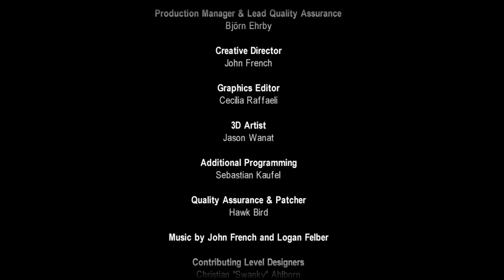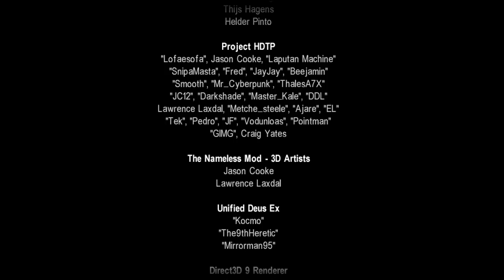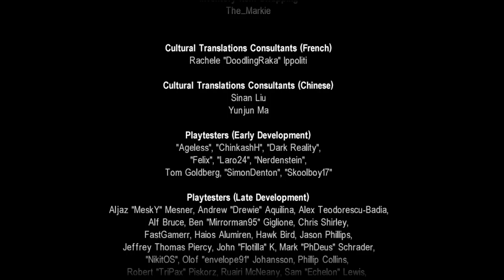DEUS EX: Revision Walkthrough Part 40 "Illuminati Ending"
DEUS EX: Revision  Gameplay Walkthrough Part 40 includes the Illuminati Ending. This walkthrough for DEUS EX: Revision  available on the PC will include the Full Game, Main Campaign, Story Missions,  Side Missions, Cutscenes, Gameplay and Ending.

Deus Ex: Revision
Brought to you by Caustic Creative, Revision is a mod for the all-time great Deus Ex and is a re-imagining of the game world: we improve the design of many locations, create a complete original soundtrack to accompany the experience, and add new world-building narrative detail.

Deus Ex
Deus Ex is a 2000 action role-playing game developed by Ion Storm and published by Eidos Interactive. Set in a cyberpunk-themed dystopian world in the year 2052, the game follows JC Denton, an agent of the fictional agency United Nations Anti-Terrorist Coalition (UNATCO), who is given superhuman abilities by nanotechnology, as he sets out to combat hostile forces in a world ravaged by inequality and a deadly plague. His missions entangle him in a conspiracy that brings him into conflict with the Triads, Majestic 12, and the Illuminati.

Deus Ex's gameplay combines elements of the first-person shooter with stealth elements, adventure, and role-playing genres, allowing for its tasks and missions to be completed in a variety of ways, which in turn lead to differing outcomes. Presented from the first-person perspective, the player can customize Denton's various abilities such as weapon skills or lockpicking, increasing his effectiveness in these areas; this opens up different avenues of exploration and methods of interacting with or manipulating other characters. The player can complete side missions away from the primary storyline by moving freely around the available areas, which can reward the player with experience points to upgrade abilities and alternative ways to tackle main missions.

Powered by the Unreal Engine, the game was released for Microsoft Windows in June 2000, with a Mac OS port following the next month. A modified version of the game was released for the PlayStation 2 in 2002. In the years following its release, Deus Ex has received additional improvements and content from its fan community.

The game received critical acclaim, including being named "Best PC Game of All Time" in PC Gamer's "Top 100 PC Games" in 2011 and a poll carried out by the UK gaming magazine PC Zone. It received several Game of the Year awards, drawing praise for its pioneering designs in player choice and multiple narrative paths. Deus Ex has been regarded as one of the best video games of all time. It has sold more than 1 million copies, as of April 23, 2009.